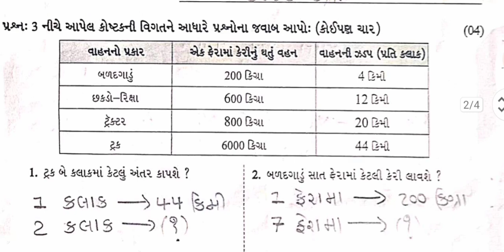std 5 maths paper solution 10 7 24